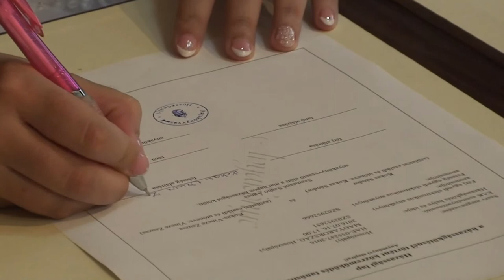Sándor & Zsuzsa házasságkötése